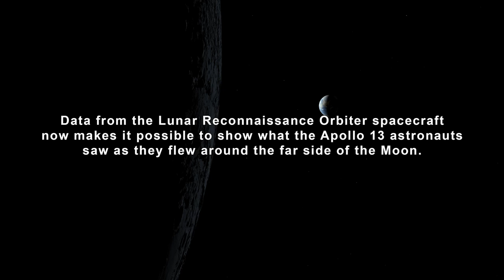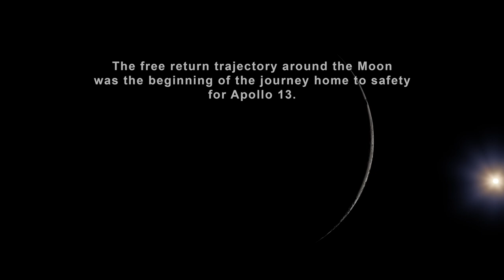Apollo 13 What the astronauts saw in 4K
The Apollo 13 Disaster: A Harrowing Journey to the Moon

The Apollo 13 mission, launched on April 11, 1970, was intended to be NASA's third manned mission to land on the Moon. However, what began as a routine spaceflight quickly turned into a life-or-death struggle for survival, showcasing human ingenuity, determination, and the indomitable spirit of exploration.

 The Mission Begins

The crew of Apollo 13 consisted of Commander James A. Lovell Jr., Command Module Pilot John L. Swigert Jr., and Lunar Module Pilot Fred W. Haise Jr. Their mission was to explore the Fra Mauro highlands on the Moon. The spacecraft included the Command Module "Odyssey" and the Lunar Module "Aquarius."

 "Houston, We’ve Had a Problem"

On April 13, 1970, two days after launch, disaster struck. An oxygen tank in the service module exploded, crippling the spacecraft. The explosion caused a loss of electrical power and a significant decrease in the availability of oxygen, crucial for both breathing and generating electricity through fuel cells.

Astronaut Jack Swigert's calm yet urgent communication to Mission Control, "Houston, we've had a problem," marked the beginning of a desperate struggle to bring the astronauts back to Earth safely.

 Survival Mode

With the Command Module severely damaged, the crew had to rely on the Lunar Module, which was not designed to support three astronauts for the duration of the return journey. The crew faced several challenges, including:

- **Limited Power**: The Lunar Module had to be powered down to conserve energy, resulting in cold and cramped conditions.
- **Limited Water and Oxygen**: The crew had to ration their supplies, enduring thirst and discomfort.
- **Navigation**: Without the usual guidance systems, the crew and Mission Control had to devise innovative methods to navigate and correct their course using manual observations and calculations.

 Sights from Space

Despite the crisis, the astronauts still witnessed the breathtaking beauty of space. They saw the Earth from a unique perspective, a fragile blue marble against the vastness of space. As they looped around the Moon, they glimpsed the lunar surface, its desolate beauty a stark contrast to the life-sustaining Earth. These views served as poignant reminders of their predicament and the urgency of their return.

 The Safe Return

The ingenuity of NASA engineers and the resilience of the astronauts turned a potential tragedy into a triumph of human spirit. On April 17, 1970, after a harrowing six-day ordeal, Apollo 13 safely splashed down in the Pacific Ocean. The world watched with bated breath, celebrating the miraculous safe return of the astronauts.

 Legacy of Apollo 13

Apollo 13 is often referred to as a "successful failure." Although the mission did not achieve its original objective, it demonstrated the extraordinary problem-solving abilities of the NASA team and the courage of the astronauts. The lessons learned from Apollo 13 improved safety protocols and spacecraft design, contributing to the success of future missions.

The story of Apollo 13 remains a testament to the resilience and resourcefulness of humanity, highlighting our capacity to overcome adversity and achieve the extraordinary in the face of unimaginable challenges.